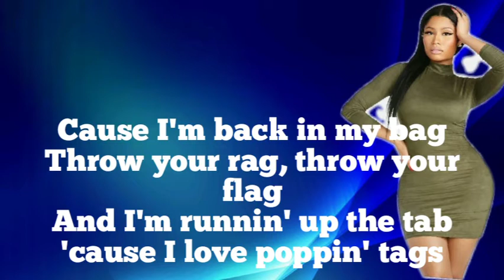Nicky Minaj - Oh my Gawd (Official lyrics Video)